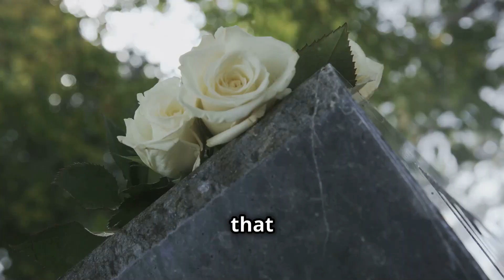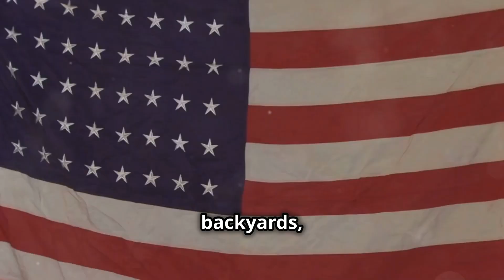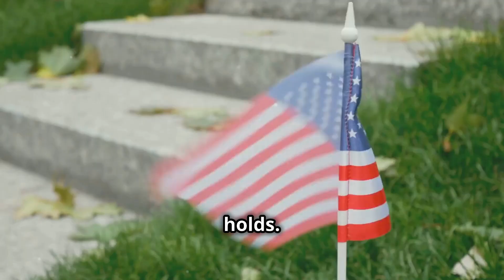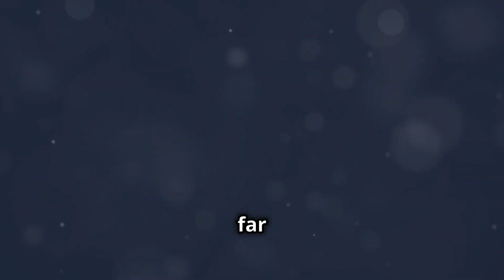"Fallen but Not Forgotten: Memorial Day"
✨ Join us as we pay tribute to the heroes who made the ultimate sacrifice for our freedom. In this Memorial Day video, we honor the fallen but not forgotten. Let’s remember their bravery and service together. 🙏❤️